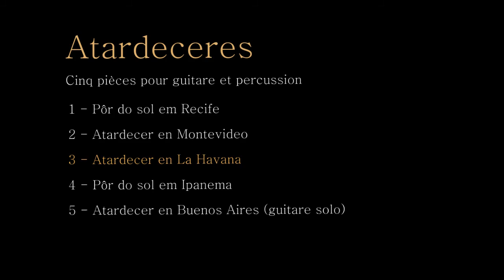Atardecer en La Habana - Jean-Marie Denquin & Norberto Pedreira - Éditions l'empreinte mélodique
3/5 “Nuestros Atardeceres” -  Atardecer en La Habana
Le recueil de cinq pièces pour guitare et percussions (“Nuestros Atardeceres”) qui paraîtra à la rentrée chez L’empreinte mélodique est accompagné de vidéos. Destinées aux élèves de guitare et de percussions de différents niveaux, les compositions s’inspirent de rythmes latino-américains tels que le candombe, le tango, la bossa-nova, le son cubain…
Pour continuer après “Atardecer en La Habana”, voici la vidéo de “Atardecer en La Habana” (3/5).

“Atardecer en La Habana” (3/5). Es uno de los videos pedagógicos que acompañarán el cuaderno “Nuestros Atardeceres”, que será publicado en septiembre por la editorial L’empreinte mélodique. Otras cuatro composiciones, inspiradas de diversos ritmos latinoamericanos, completan la publicación.
Cinq pièces pour guitare et percussions:
1 - Atardecer en Buenos Aires ( guitare solo)
2 - Pôr do sol em Ipanema
3 - Atardecer en La Habana
4 - Atardecer en Montevideo
5 - Pôr do sol em Recife